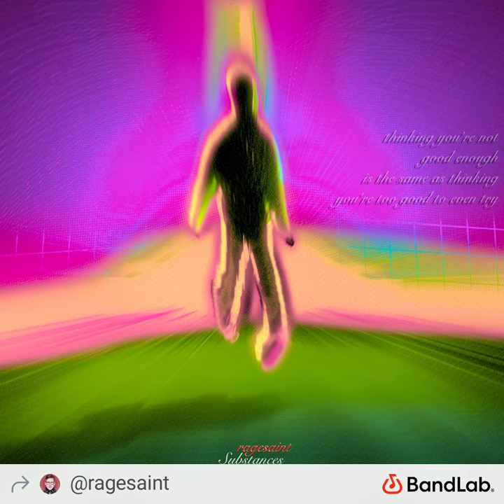ragesaint - Substances.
Let's collaborate!